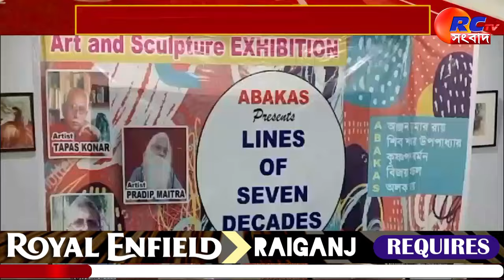Art And Sculpture Exhibition | আন্তর্জাতিক মানের আর্ট এবং স্কাল্পচার এক্সিবিশন | Rctv Sangbad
সংক্ষেপে খবরের বিষয়ঃ  ABAKAS এর পক্ষ থেকে রায়গঞ্জে অনুষ্ঠিত হল আন্তর্জাতিক মানের আর্ট এবং স্কাল্পচার এক্সিবিশন। রায়গঞ্জের বিজয় ভবনে এই অনুষ্ঠানের আয়োজন করা হয়েছে।